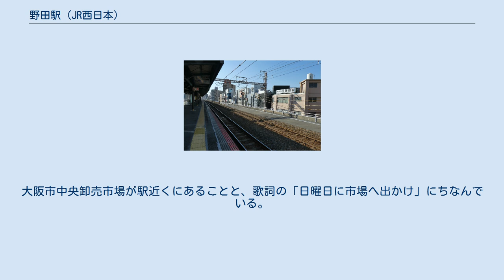野田駅 (JR西日本)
野田駅（のだえき）は、大阪府大阪市福島区吉野三丁目にある、西日本旅客鉄道（JR西日本）大阪環状線の駅である。
駅番号はJR-O13。
駅シンボルフラワーは「野田藤」である。
 阪神電気鉄道にも野田駅があるが約500m離れている。
阪神野田駅と近接しているのは千日前線では隣の野田阪神駅、JRではJR東西線の海老江駅である。
 大阪市場駅に繋がっていた貨物支線跡。
現在は線路保守用車両の通行ために舗装されている。
 旅客線のみに島式ホーム1面2線を持つ高架駅。
分岐器や絶対信号機がないため、停留所に分類される。
 西九条駅が管理しているJR西日本交通サービスによる業務委託駅で、アーバンネットワークエリアに入っており、ICOCAが利用可能である（相互利用可能ICカードはICOCAの項を参照）。
また、JRの特定都区市内制度における「大阪市内」に属する駅である。
 外回り線の外側に貨物線（通称梅田貨物線）がある。
ただし、当駅を含む福島駅 - 西九条駅間は大阪環状線の線増扱いであり、東海道本線貨物支線となるのは福島駅以東である。
かつてはこの貨物線から地上へ降りる路線が分岐していた。
その路線は地上で2つの路線に分かれ、片方は大阪市中央卸売市場本場の中にあった大阪市場駅へ向かう貨物支線、もう片方は三菱ガス化学大阪工場や福山通運大阪流通センター、レンゴー淀川製紙工場などへ向かう専用線となっていた。
専用線はもともと三菱製紙が敷設したもので、1953年（昭和28年）2月11日に完成し、4月1日に竣工式が実施されている。
この専用線に接続する会社はその後変化しながら、1985年（昭和60年）頃まで使用されていた。
 かつては1階とホームを結ぶ階段の踊り場にTSUTAYA JR野田店に直結する改札口があったが、2019年2月に閉店し自動改札機は撤去されている。
以前は出場専用であったが、その後は入場することもできていた。
 時間帯により停車する本数が大きく変動する。
朝夕のラッシュ時は約3分間隔であるが、12 - 15時台は1時間4本のみが停車する。
 「大阪環状線改造プロジェクト」の一環として、2015年3月22日からロシア民謡の「一週間」が発車メロディとして使用されている。
大阪市中央卸売市場が駅近くにあることと、歌詞の「日曜日に市場へ出かけ」にちなんでいる。
 2019年（令和元年）度の1日平均乗車人員は12,565人である。
 大阪シティバス 出典